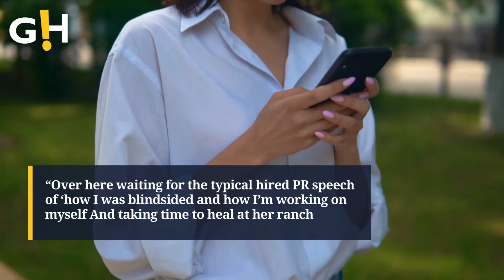Joshua Hall Hangs with Amber Rose and Candace Owens Amid Divorce | Entertainment News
Joshua Hall is seen hanging out with Amber Rose and Candace Owens, sparking rumors amid his divorce with Christina Hall. Discover the latest updates on this unfolding story.